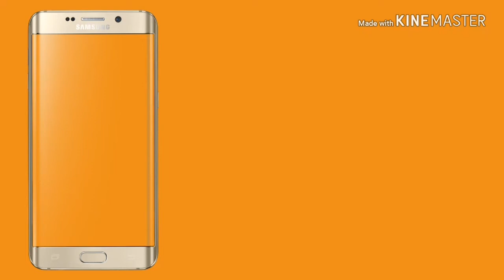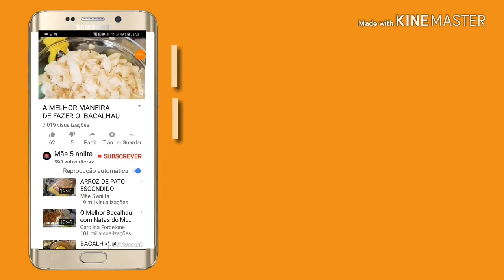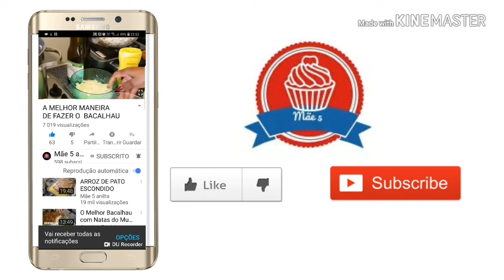BERINGELAS NO FORNO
Ingredientes

2 beringelas
3 pimentos, Verde, vermelho e amarelo
1 queijo fresco
3 dentes de alhos
1 folha de louro
1 colher de sopa de cheia de manteiga
2 tomates
100g ou mais de bacon
Azeite q.b.
Sal q.b.
Pimenta q.b.
1 limão
1 ou dois pacote de nata

Corte as beringelas em dois e retire o excessos do miolos e coloque em uma vasilha (um alguidar) com água sal e o limão, e reserve,  em uma frigideira coloque a manteiga o azeite o alho, folha de louro e o bacon, deixe alourar por alguns minutos, triture os tomates e reserve, em um tabuleiro ou pirex, coloque as beringelas bem posicionadas e coloque um pouco de tomates triturados no centro das beringelas, de seguida adicione o bacon alourado, o queijo fresco, a pimenta, a seguir os pimentos para acobertar as beringelas, e se tiver um pouco de orégano coloque, dará um aroma e paladar delicioso, e por último polvilhe com natas, leve ao forno a 190° por 40 minutos, verifique se está como desejado, retire do forno e sirva com uma piquena salada e pão de alho. Boa sorte

NÃO SE ESQUEÇA DE SUBSCREVER PARA RECEBER ALERTAS DE NOVAS RECEITAS E DEIXE AS SUAS SUGESTÕES